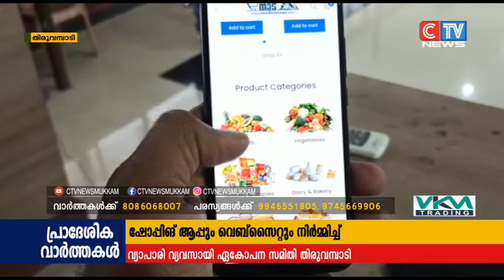ഷോപ്പിങ് രംഗത്ത് പുതിയ കാൽവെപ്പുമായി തിരുവമ്പാടി വ്യാപാരി വ്യവസായി ഏകോപന സമിതി.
ഷോപ്പിങ് രംഗത്ത് പുതിയ കാൽവെപ്പുമായി തിരുവമ്പാടി വ്യാപാരി വ്യവസായി ഏകോപന സമിതി.  തിരുവമ്പാടിയിലെ ഉപപോക്താക്കൾക്കു സൗജന്യ  ഹോം ഡെലിവറി ഉൾപ്പെടെയുള്ള   ഷോപ്പിങ് ആപ്പും,പോർട്ടലും പഞ്ചായത്ത് പ്രസിഡന്റ് പി ടി അഗസ്റ്റിൻ  ഉദ്ഘടനം ചെയ്തു.